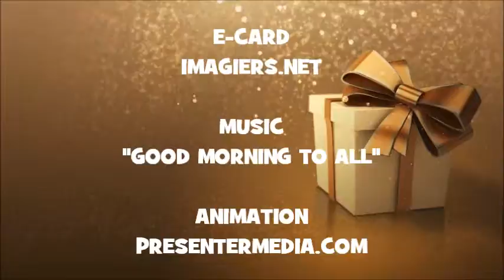JOYEUX ANNIVERSAIRE EILA !